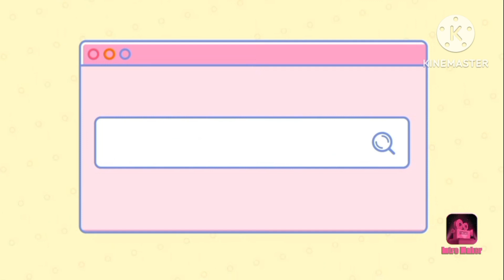punta na Tayo